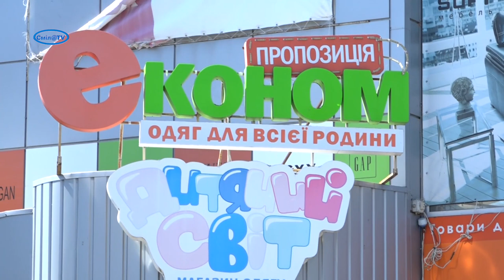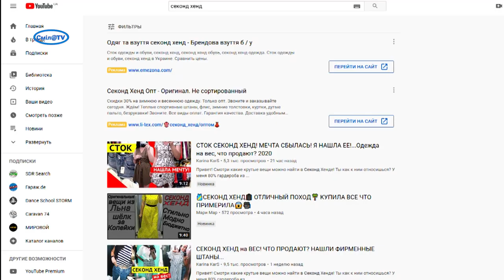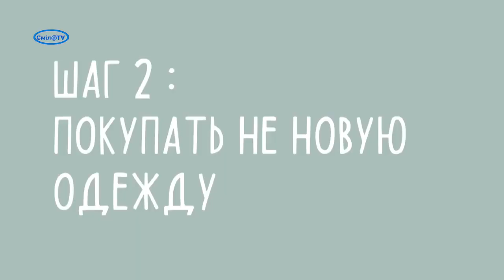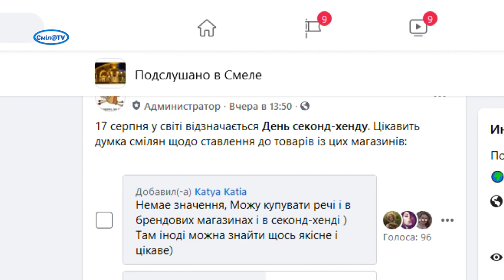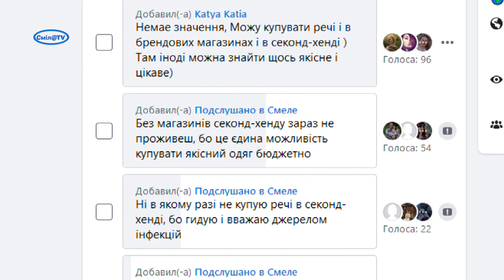Товари з секон-хенду порятунок чи ганьба?